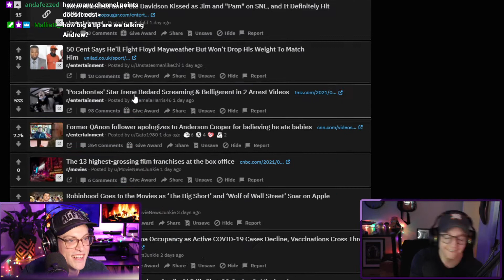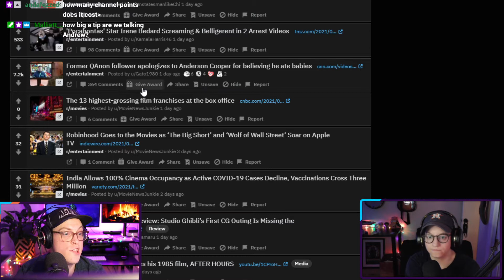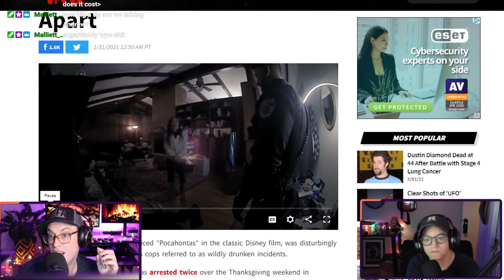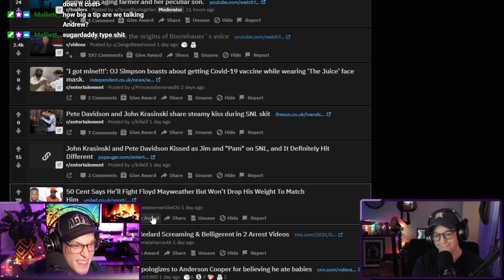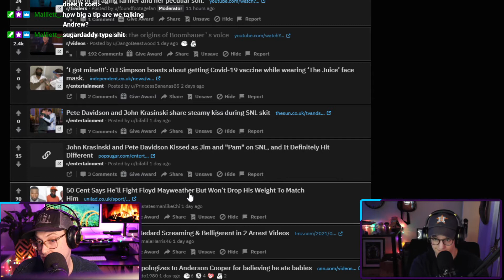Today in Movie News (2/2/21) - OJ, Fraiser, GameStop, Sonic, Pocahontas, Matrix, and MORE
LIVE EVERY WEEK NIGHT @ 7pm ET